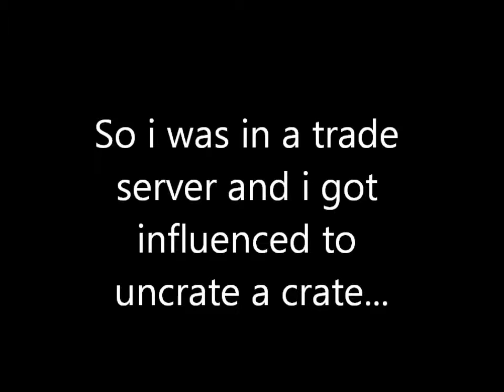I Uncrate :O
what will i get.. a unusual or or even a exspensive item *U*